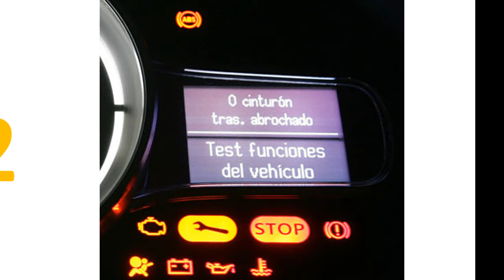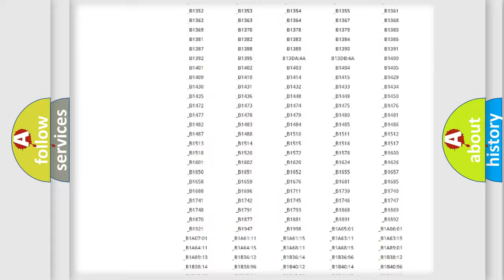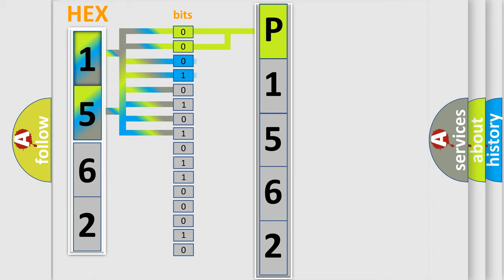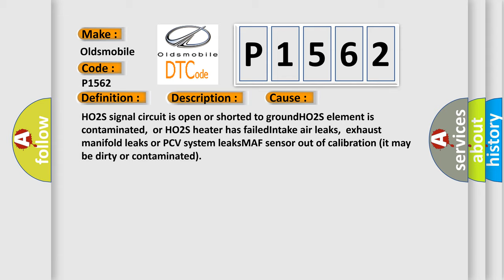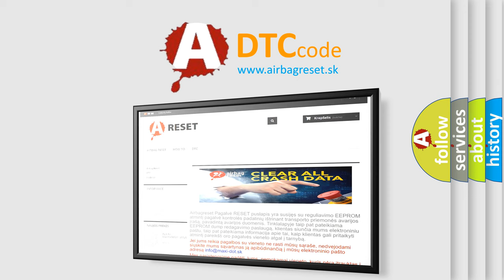DTC Oldsmobile P1562 Short Explanation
Contents:
0:21 Basic DTC analysis according to OBD2 protocol standard.
1:48 Insight into programming
2:58 A diagnostically understandable description of the Diagnostic Trouble Code
3:05 Basic error definition

Make:
Oldsmobile
Code:
P1562
Definition:
HO2S-21 (B2 S1) Slow Response
Description:
Engine started,engine idling in closed loop,and the PCM detected the HO2S-21 response time from rich-to-lean or from lean-to-rich was 1.1 second or longer during the CCM test. Note: This fault must be detected at least 3 times at idle speed.
Cause:
HO2S signal circuit is open or shorted to groundHO2S element is contaminated,or HO2S heater has failedIntake air leaks,exhaust manifold leaks or PCV system leaksMAF sensor out of calibration (it may be dirty or contaminated)